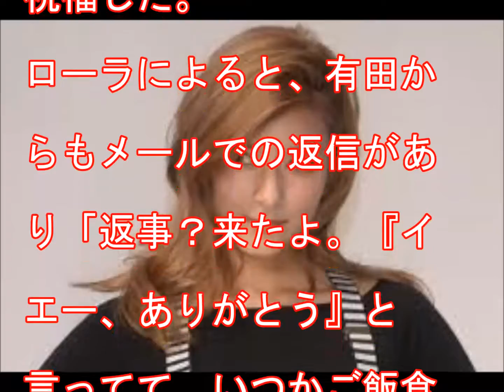ローラ 有田結婚メールで祝福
モデルでタレントのローラ（２６）が１３日、都内で行われた映画「バイオハザード：ザ・ファイナル」（２３日公開）のワールドプレミアに主演のミラ・ジョヴォヴィッチ（４０）らと登場。１１月２９日に年下の一般女性と結婚したお笑いコンビ・くりぃむしちゅーの有田哲平（４５）に祝福のメールを送ったと明かした。有田とは２０１２年５月に熱愛が報じられた。